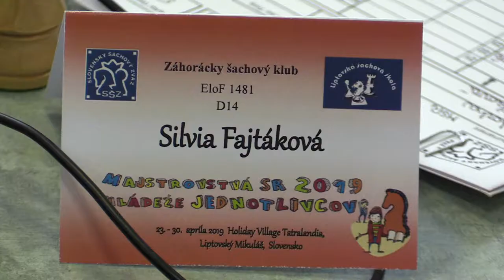D14 6.5. Zetocha Adela - Fajtáková Silvia 0 - 1